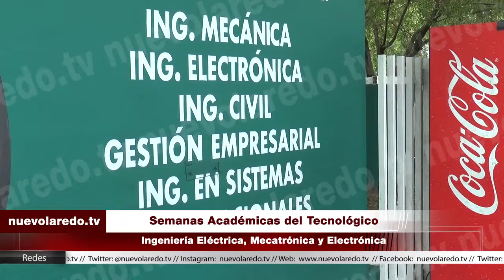Semanas Académicas del Tecnológico